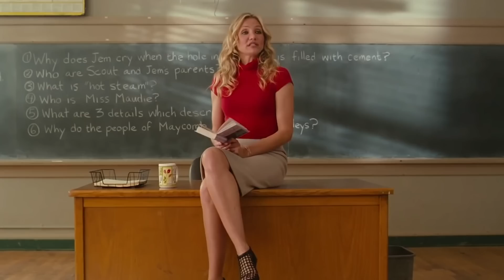Celebrities Who Quit Acting For Good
It can take actors years of constant rejection and heartache to get their big break finally. Landing a major TV or movie role can change an actor's career forever and bring them the sparkling lights of Tinseltown.

This is why it's surprising to see actors walk away from the all glitz, glamour, high profile roles, and opportunities to work with acclaimed directors. There are more than a few actors who walked away at the height of their success.

Walking away from fame and success can seem hard, but these actors did it with ease. Here are celebrities who quit acting for good.

Jordan Peele | 0:00
Heather Donahue | 1:04
Cameron Diaz | 1:50
Lisa Jakub | 2:32
Ariana Richards | 3:12